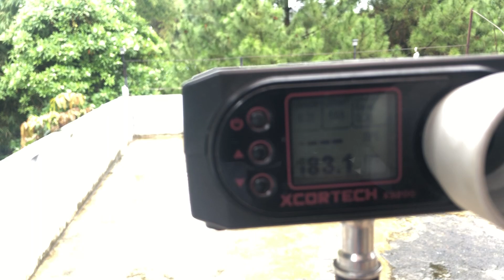ZST Q7 HiCapa 2011 John Wick upgrade inbar dan spring guide metal custom test fps pake bb 0.20g